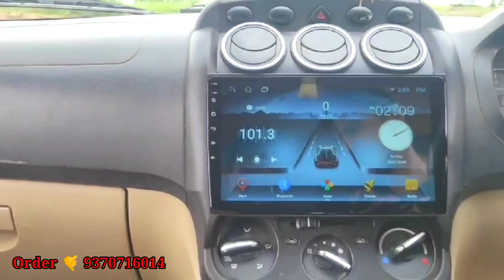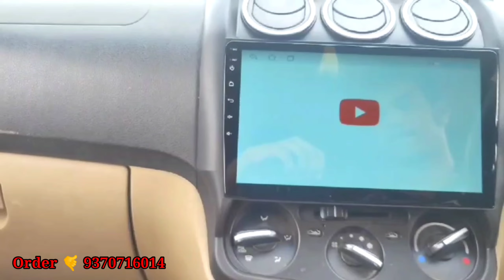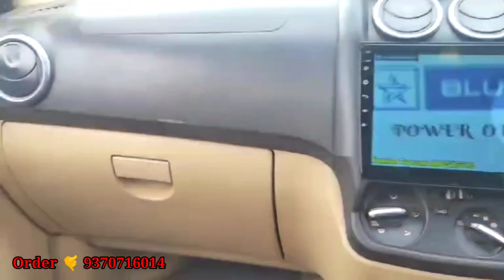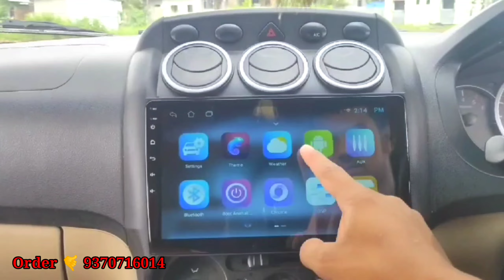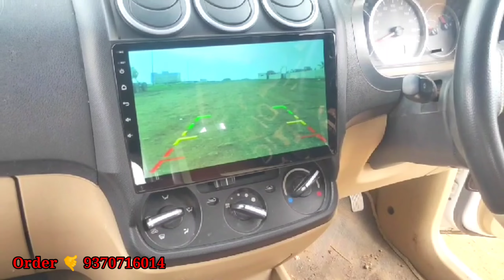Fraud 😡 होते हैं Delhi के YouTuber जो सामान बेचते हैं? 💁 Car Music Hub Delhi "CUSTOMER REVIEW"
Purchase Link 🔗🔗

Car Music Hub Store on Amazon
सस्ता भी अच्छा भी👇👇👇👇

Your Questions ℹ️😎

✔️ Amazon cheapest android stereo?

✔️ Best 9inch stereo?

✔️ Amazon stereo Worth?

✔️Car Infotainment best deal?

Business suggestion...

🎁 Unboxing Product..

🤗 Customer Review...